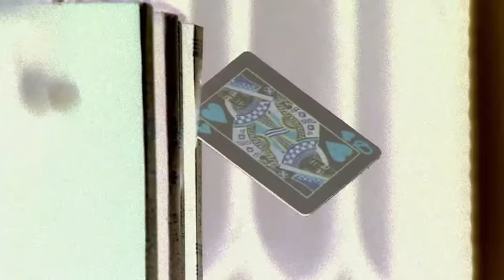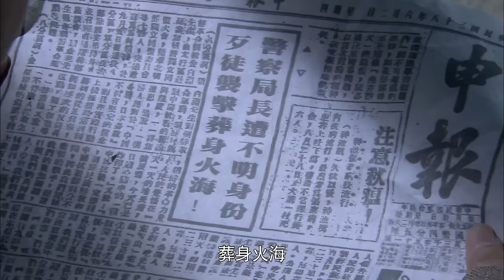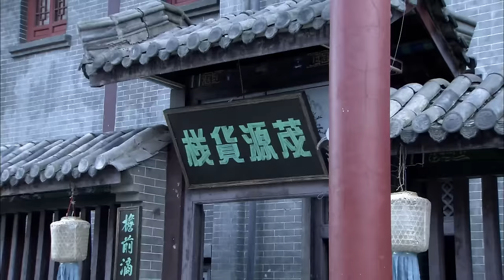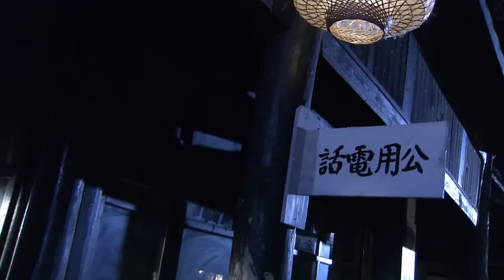【MOVIE】MULTISUB 荒野決戰！特工夫婦阻擊獵殺日軍最高長官！⚔️ 抗日MMA | Kung Fu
WYYHNNDGS DD